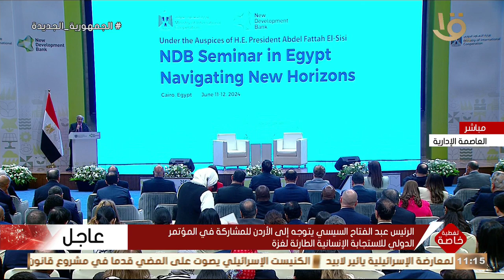كلمة رئيس اللجنة المالية الخامسة عشر ورئيس معهد النمو الاقتصادي أمام ملتقى بنك التنمية الجديد